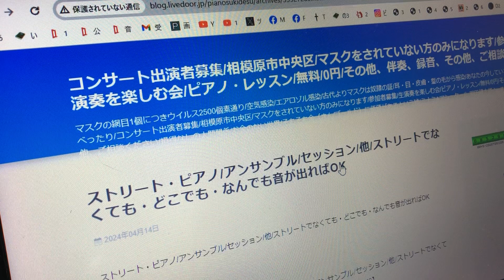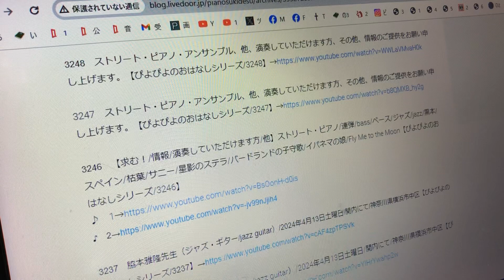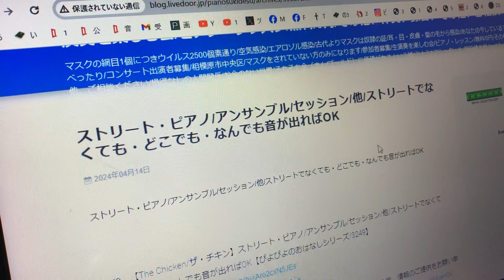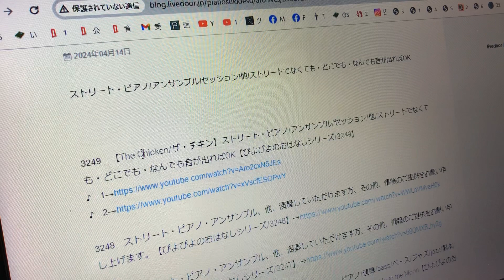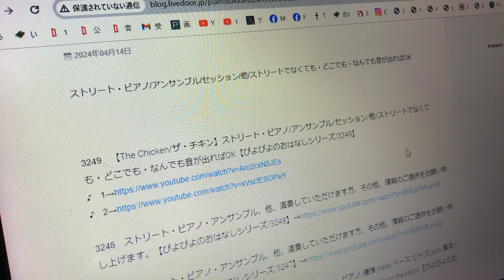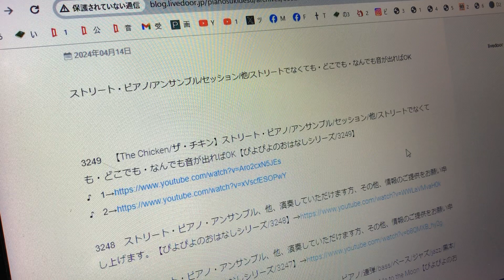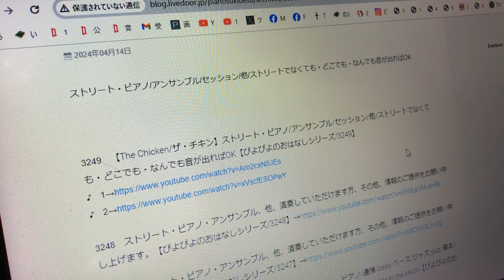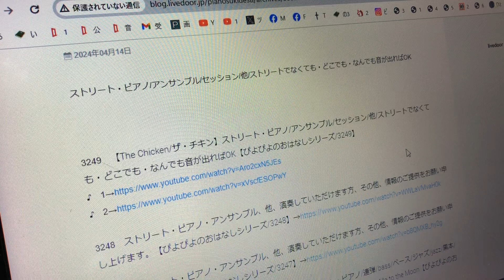【ジャズ難民の方へ/ジャズ連弾・他・希望/The Chicken/ザ・チキン/他なんでも/黒本/他/jazz】ストリート・ピアノ/アンサンブル/セッション/他/ストリートでなくても・どこでも・なんで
【ジャズ難民の方へ/ジャズ連弾・他・希望/The Chicken/ザ・チキン/他なんでも/黒本/他/jazz】ストリート・ピアノ/アンサンブル/セッション/他/ストリートでなくても・どこでも・なんでも音が出ればOK【ぴよぴよのおはなしシリーズ/3256】

♪　The Chicken/ザ・チキン/アルフレッド・ピーウィー・エリス/Alfred "Pee Wee" EllisPee Wee Ellis/Alfred James Ellis（テナー・サックス奏者）/再生リスト

♪　The Chicken　ザ・チキン/
作曲　アルフレッド・ピーウィー・エリス　Alfred "Pee Wee" Ellis
Pee Wee Ellis　Alfred James Ellis（テナー・サックス奏者）